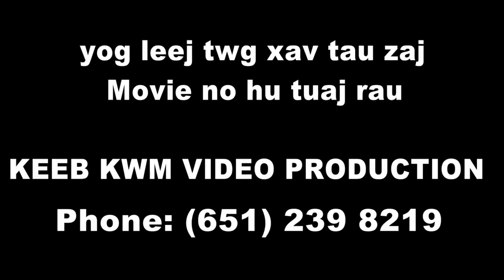Hmong New Movie "NTAWV TSIS TIAM" starred by Nis Hawj & Kos Lis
Ntawv Tsis Tiam is a NEW MOVIE 2014 starred by NIS HAWJ & KOS LIS. This movie will be released on November 15th & 16th, 2014 at the Hmong American New Year in Saint Paul, MN and also during Hmong MN New Year 2014 at the River Center in St. Paul, MN or if you're far away and want to purchase a copy, please contact Keeb Kwm Video Production.

*Be sure to SUBSCRIBE to our youttube channel (KUVPAUB) so that you're always connected with our new video uploads, NEWS, ENTERTAINMENT, EVENTS, and MORE...Please also "LIKE" and "SHARE" our videos so that your friends can see them, too.   Thanks

*Los "SUBSCRIBE" peb qhov youtube channel (KUVPAUB) no es koj thiaj li pom tag nrho peb cov yeeb yaj kiab tso tawm los ntawm cov XOV XEM, KEV LOMZEM, TEJ KOOBTSHEEJ, thiab NTAU YAM...Koj ho pab nyem "LIKE" thiab "SHARE" es koj tej phoojywg thiaj tau pom thiab siab nrog koj thiab yom.  Ua tsaug.

NOTES:
Your opinions are all welcome and greatly appreciated. You are free to express your opinion. However, please do not use inappropriate words.

Ceeb Toom:
Koj xav sau nthuav tawm txog kev xav ntawm koj tus kheej li cas los tau. Tabsis, txhob sau cov lus tsis zoo nkauj. Ua tsaug rau qhov koj tos taub zoo txog qhov saum no.